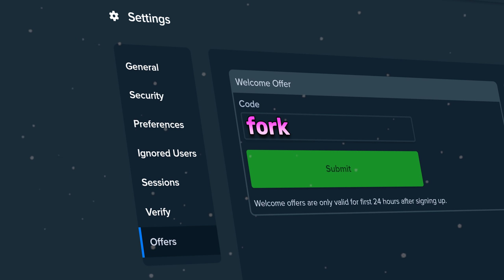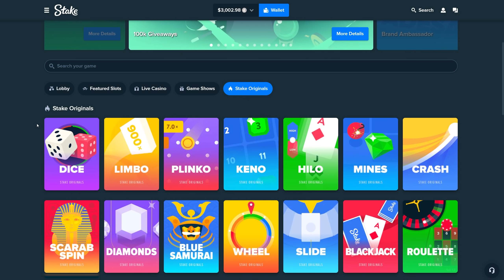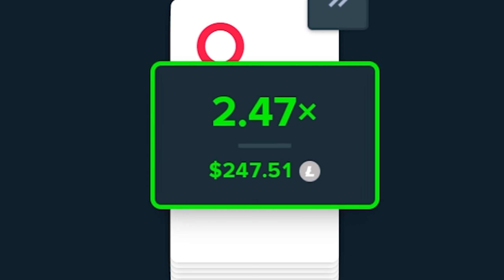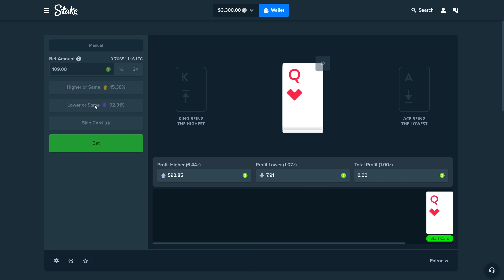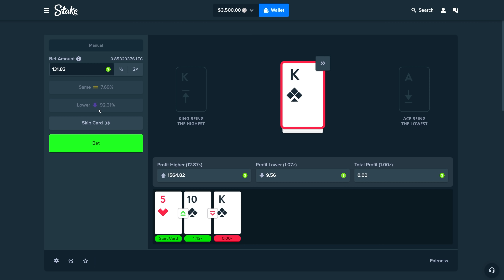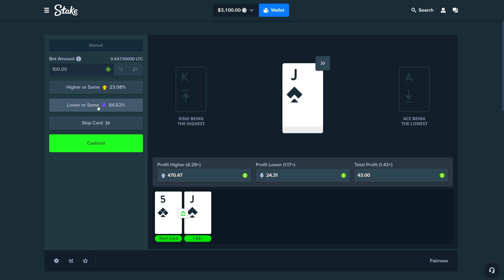Two BACCARAT Professionals ROB The CASINO!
today we played baccarat and hi lo! we decided to switch it up because a lot of people have been saying to play live games and stuff like that so here it is